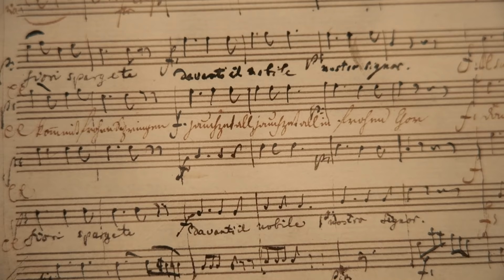Leif Ove Andsnes: Tiny Desk (home) Concert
Tom Huizenga | April 8, 2022

The Norwegian pianist Leif Ove Andsnes is binging Mozart. He's just released his second double album in a row of the composer's piano music, and for this very special Tiny Desk performance, he takes us inside Mozart's own home in Vienna, just steps away from the medieval St. Stephen's Cathedral and a couple blocks from a McDonald's.

Mozart might have appreciated the convenience of the fast food chain, as the years he spent in this two-floor, four-bedroom apartment (from 1784 to 1787) were a non-stop frenzy of activities. Andsnes says the composer threw gambling parties, taught students and, above all, composed some of his most groundbreaking music in this house, including the two works heard in this recital.

Andsnes begins with four minutes of radiant joy and virtuosity. The D major Rondo showcases not only Mozart's own skills as an unrivaled keyboardist, but also his genius as a composer with a bottomless bag of tricks to play with the music's principal theme.

The following Fantasia in C minor, composed one year earlier, in 1785, couldn't be more different. At three times the Rondo's length, it begins in a foreboding tone, with heavy, darkly colored chords, sounding perhaps like Beethoven in a bad mood. But the clouds soon open to rays of sunshine in melodies only Mozart could create, including a recurring passage of intense delicacy and yearning, which Andsnes delivers with the sensitivity of a lover's whisper. In its many fascinating mood swings, the piece feels like Mozart simply sat down in these rooms and improvised his mixed emotions. And thanks to Andsnes, we can catch a vibe of what that might have sounded like.

SET LIST
Mozart: Rondo in D Major, K. 485

Mozart: Fantasia in C Minor, K. 475

MUSICIANS
Leif Ove Andsnes: piano

CREDITS
Video and audio: Anthony Jacobson, Perdurabo Film

Recorded at: Mozarthaus Vienna

Producer: Tom Huizenga
Video Producer: Michael Zamora
Audio Mastering: Josh Rogosin
Tiny Production Team: Bob Boilen, Bobby Carter, Kara Frame, Joshua Bryant, Maia Stern, Ashley Pointer
Executive Producer: Keith Jenkins